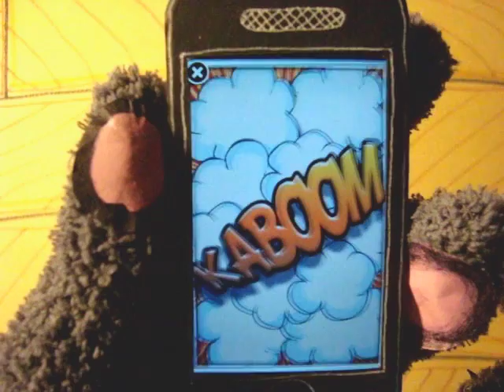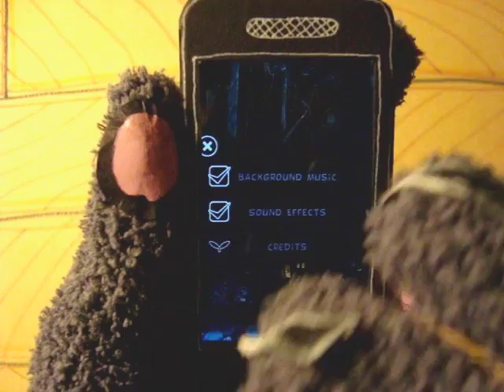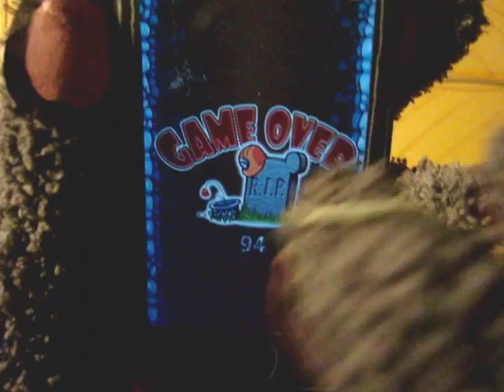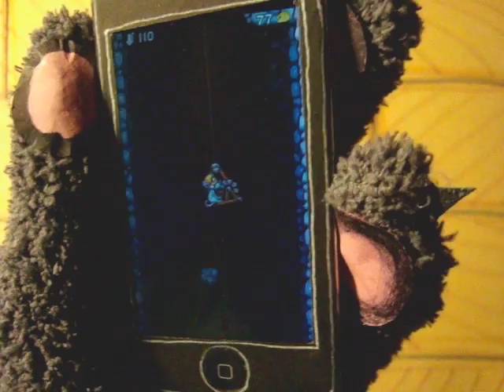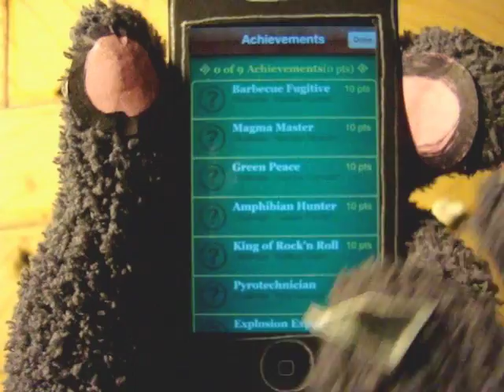The Cave Mouse Reviews iphone Cave Mice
Hi, i'm the cave mouse and i'm kinda hooked on this game. It's not only a game about mice, it's also an independent iphone gem that not many people seem to have noticed. Totaly addicting!
The developers still haven't got a teaser video . So I came to this idea and I like to thank Caren for her camera.
Next time I'll show you how my little fellows (2 mexican deer mice, Rodney & Creme!)  like the game! CY!